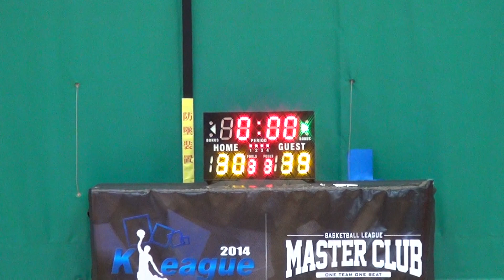21SEP14 Lol City vs Nin9ers Q4